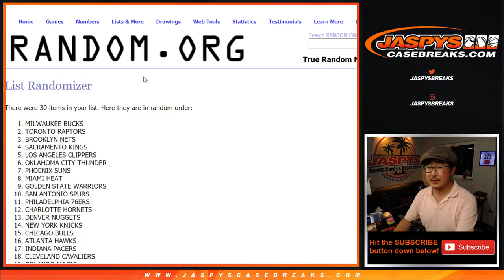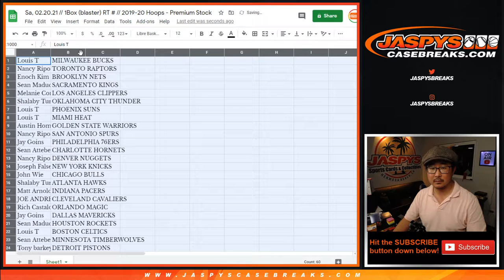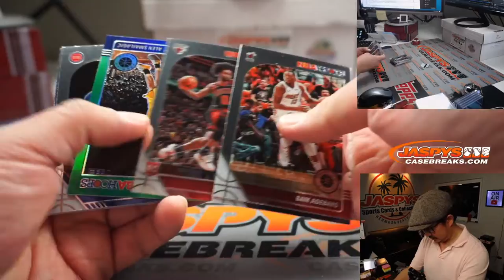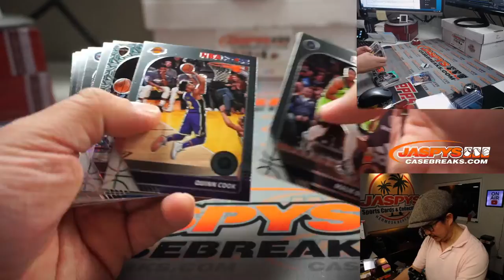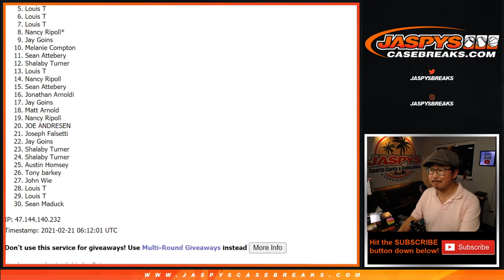Sa, 02.20.21 // 1Box (blaster) RT #3 // 2019-20 Hoops - Premium Stock